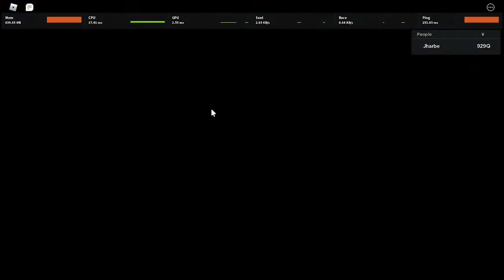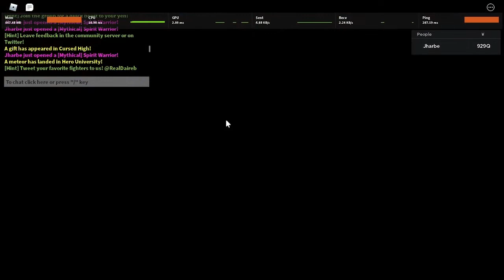Feeding Shiny Craft to shiny secret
Hi guys sorry I was not able to record for a week
I've been very busy
So here's my vid for 2022